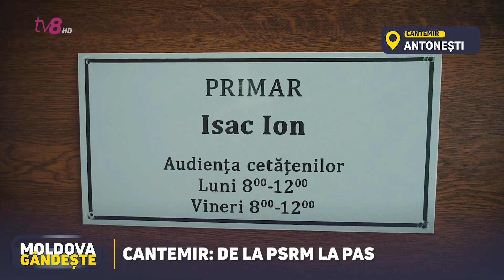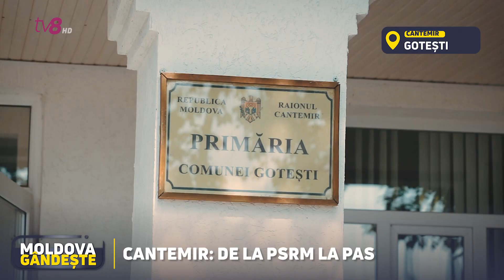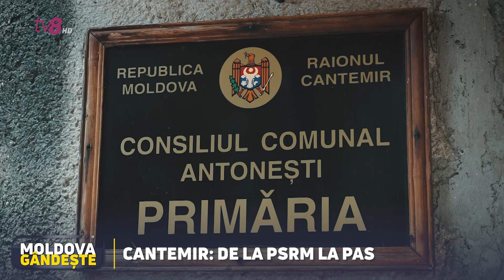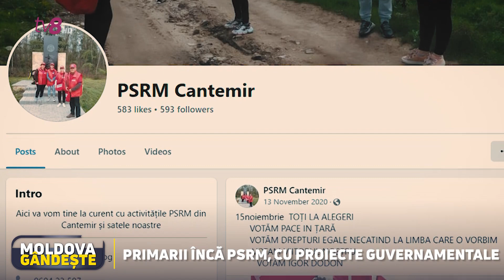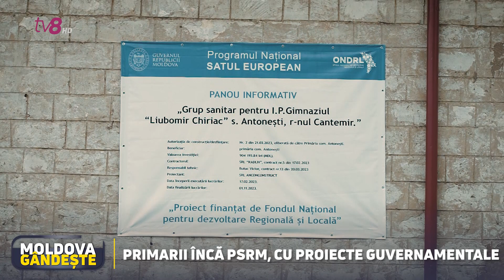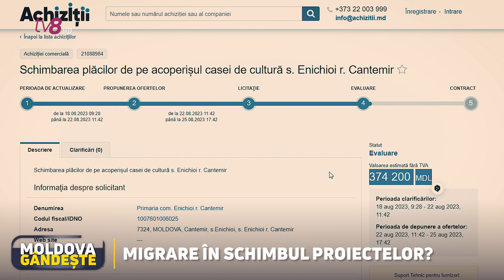Cantemir: Primari socialiști, cu proiecte câștigate de la stat, împart ziare PAS. Explicațiile lor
În timp ce majoritatea proiectelor din Satul European încă nu sunt finalizate, Guvernul s-a grăbit să anunțe, la sfârșit de aprilie, un nou program național - Satul European Expres. Cu finanțări mai modeste, de cel mult 450 de mii de lei, programul a fost lansat cu exact jumătate de an mai devreme de alegerile locale generale. Circa 80 la sută dintre primăriile din țară au depus dosarele, în speranța că vor primi finanțare pentru infrastructura din localitate. Însă, din cele 680 de dosare, au primit undă verde doar 399. Ne-am propus să aflăm cine sunt primarii care au obținut proiectele și ce partide reprezintă. După ce am studiat listele cu primăriile câștigătoare, am apelat la rapoartele Comisiei Electorale Centrale ca să vedem ce culoare politică au primarii din acele localități. În felul acesta, am ajuns la concluzia că 141 de primari reprezintă Blocul ACUM. Asta pentru că, la ultimele alegeri locale, care au avut loc în 2019, PAS și Platforma DA au mers împreună la alegeri. În raionul Cantemir, am descoperit o situația de-a dreptul inedită. Din cele 13 proiecte câștigate, 9 sunt primari PAS, unul de la Platforma DA, iar alți trei sunt socialiști. Încă sunt socialiști. În august, toți trei împărțeau ziare pentru PAS.